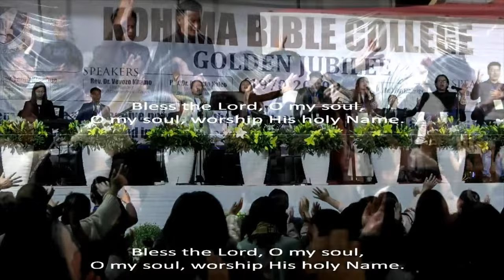Kohima Bible College Golden Jubilee Day4